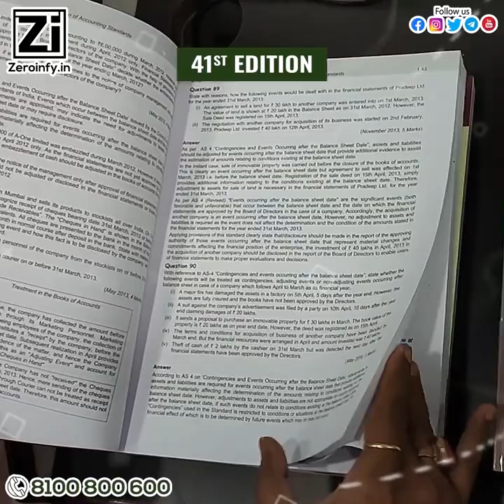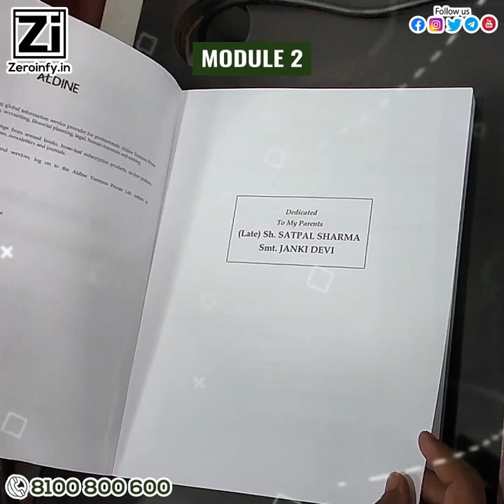CA Inter Advance Accounts Full Course | Module | CA Parveen Sharma